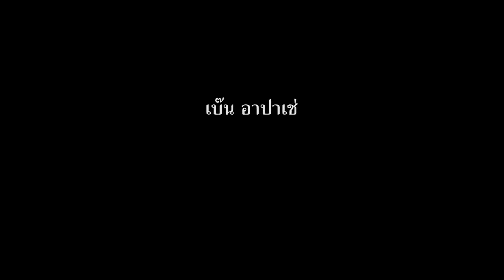เบ๊น อาปาเช่ ตอน อาม่าเลี้ยงไดโนเสาร์ !! (by Stone Age)